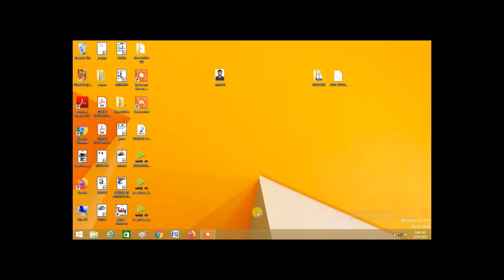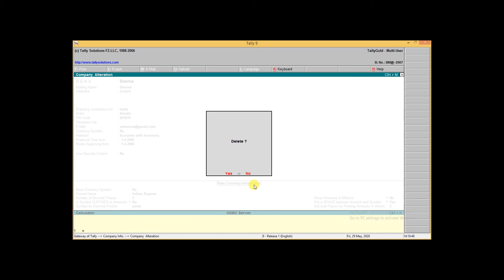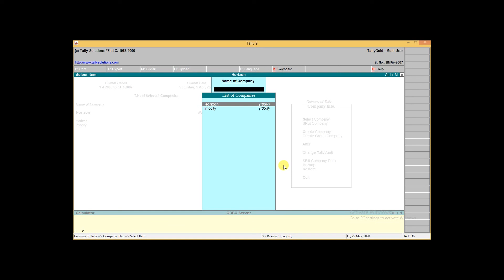Tally erp 9 malayalam -part 2.. ടാലി പഠിക്കാം മലയാളത്തിൽ....company selection, shut, alter, delete.